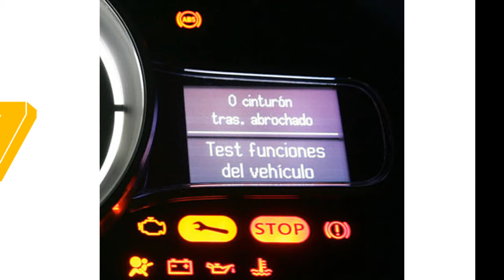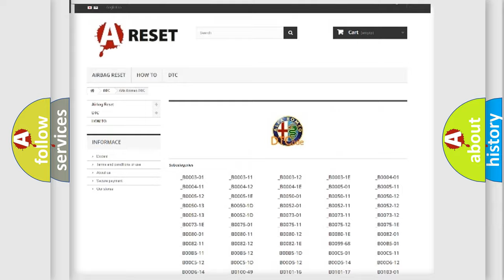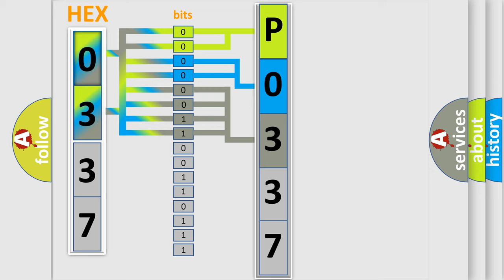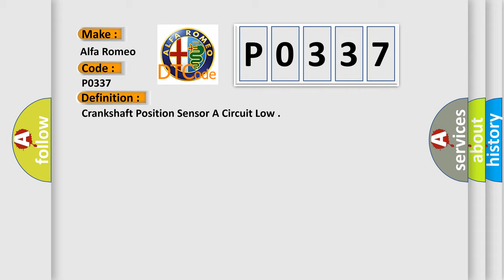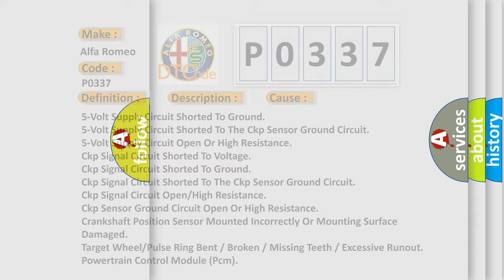DTC Alfa-Romeo P0337 Short Explanation